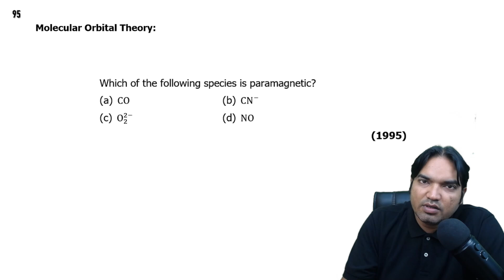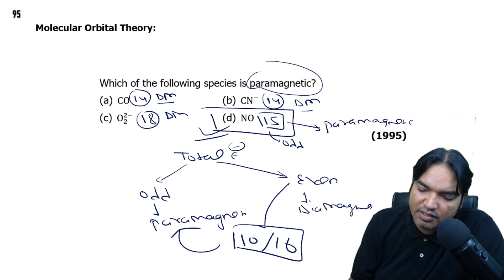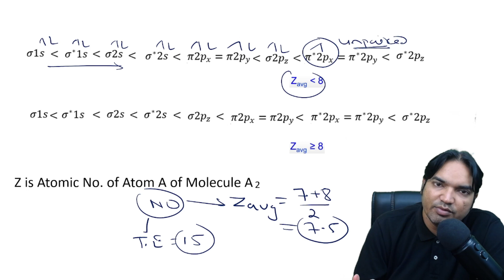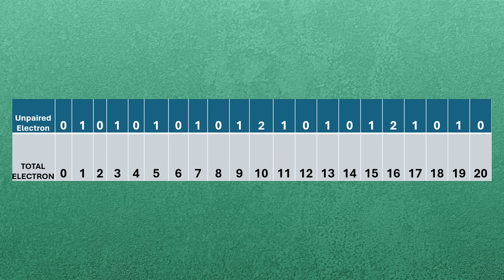Which of the following species is paramagnetic?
(a) CO    (b) CN-
                                            (1995)